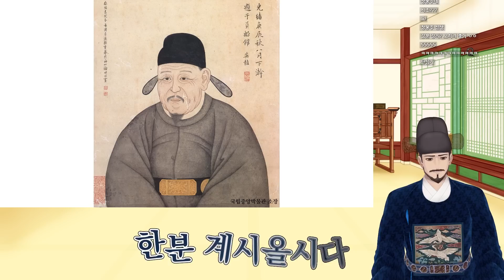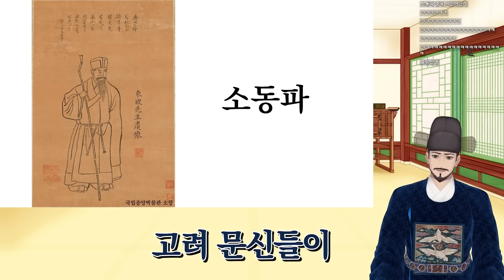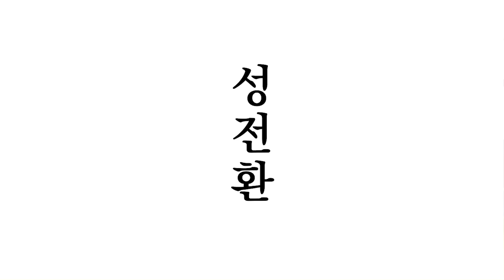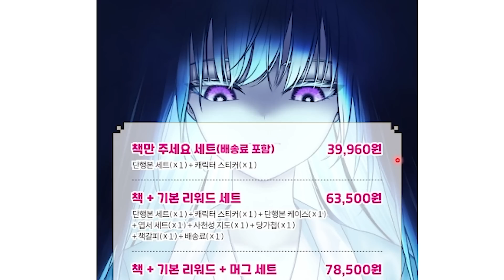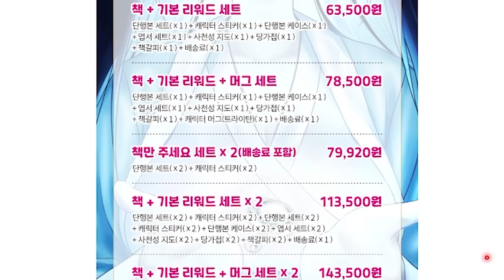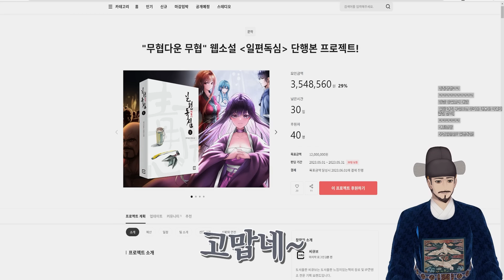사대부가 소개하는 무협 [일편독심]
지금도 일편독심 단행본 펀딩이 진행중이니 관심있는 이들은
얼른 참여해주시오

편집관리 : 구스타프
화        원 : 구스타프 + 화공
머릿활동사진[Intro] : 혈당중년부족